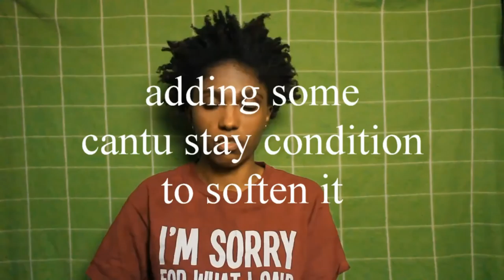easy ChEap birthday makeup for makeup haters **#(noticeably sidegap*